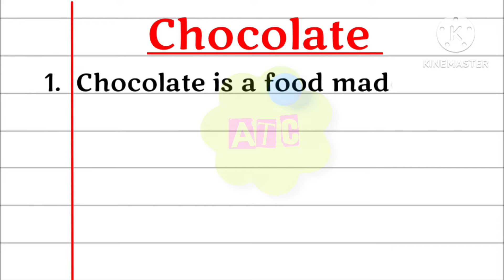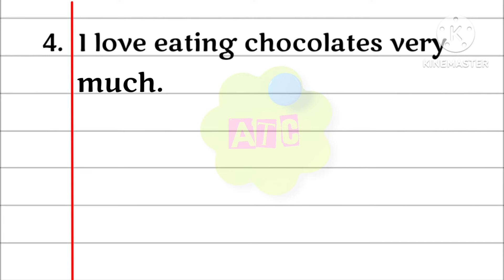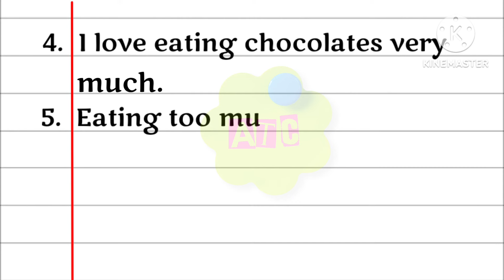few sentences about chocolate, 5 lines on chocolate in english, Anjana Talent Classes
Are you looking for a video on chocolate ? You are in the right place. This video provides you with 10 lines on chocolate in English. It is very easy to understand and learn.
Few Sentences about chocolate
10 Lines on chocolate
Few Lines on chocolate
Few Sentences about chocolate in English
10 Lines on chocolate in English
Few Lines on chocolate in English
5 Lines Essay on chocolate
10 Lines on chocolate in English,
Few lines about chocolate
About chocolate
chocolate Information in english
chocolate Speech in English
Speech on chocolate
10 lines speech on chocolate
Anjana Talent Classes
Speech on chocolate
Paragraph about chocolate
About chocolate in English
Essay on chocolate